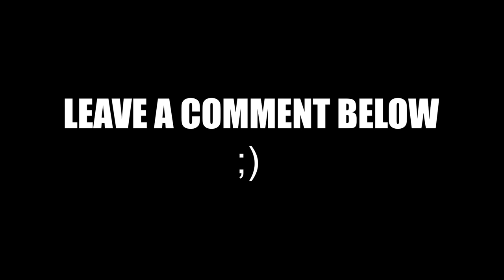TUNA FISHING from shore in TENERIFE! [ITA/SUB ENG]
[ENG]
I fished an Atlantic Bonito from the rocks of Tenerife after days of casting with not many results. Finally a big catch has arrived in a spot recommended by @fishing_no_limit. After fighting I managed to catch and release it.

EQUIPMENT:
-Rod: Savage Gear SGS6 30-100G
-Reel: Daiwa Certate 8000H
-Braid: Daiwa J-Braid 0.28 Grand
-Leader: Tubertini Fluoro Carbon 100% 0.60
-Jig: Jigaro 100G

[ITA]
Ho pescato un Atlantic Bonito dagli scogli di Tenerife dopo giorni passati a lanciare con non molti risultati. Finalmente è arrivata una grossa cattura in uno spot consigliato da @fishing_no_limit. Dopo aver lottato sono riuscito a catturarlo e a rilasciarlo.

ATTREZZATURA:
-Canna: Savage Gear SGS6 30-100G
-Mulinello: Daiwa Certate 8000H
-Lenza: Daiwa JBrade 0.28 Grand
-Terminale: Tubertini Fluoro Carbon 100% 0.60
-Jig: Jigaro 100G